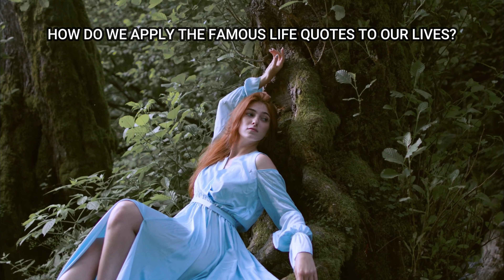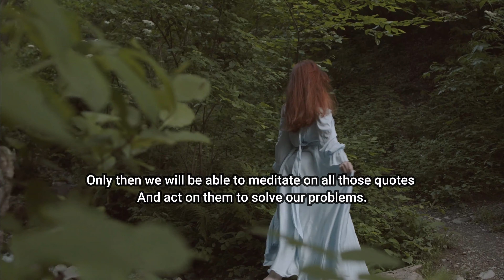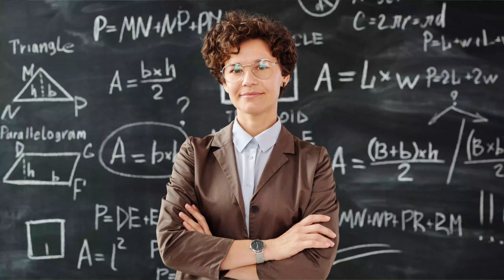How do we apply quotes to our lives | Lets solve life problems this way | Inspirational life quotes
How do we apply quotes to our lives | Lets solve life problems this way | Inspirational life quotes 4K Video
How do we apply the famous "life quotes" to our lives?

In this video, I will show you 3 well-known quotes that will help your life. Then if you also have any problem in your life use these quotes!
Watch this video and see all those...!

1 How do we apply quotes to our life
2 Inspiring the Happy, Good and Funny in Life
3 How do you use famous quotes
4 Why are famous quotes important
5 What is the purpose of your life quotes
6 Life Quotes To Live By On Success
7 Motivational Quotes To Encourage Your Success
8 Best Life Quotes
9 Life Quotes
10 Best Life Quotes of All Time

THANK YOU FOR WATCHING, IF YOU LIKED TODAY'S VIDEO, PLEASE HIT THE LIKE BUTTON AND THE SUBSCRIBE BUTTON  AND DON'T FORGET TO PRESS THE BELL BUTTON TO NOTIFY A NEW VIDEO ARRIVES.

NOTE:
This contents are not accurate and true to all of you, that the best of my knowledge to get all these information are not meant to substitute for formal and individualized advice from a qualified professional.